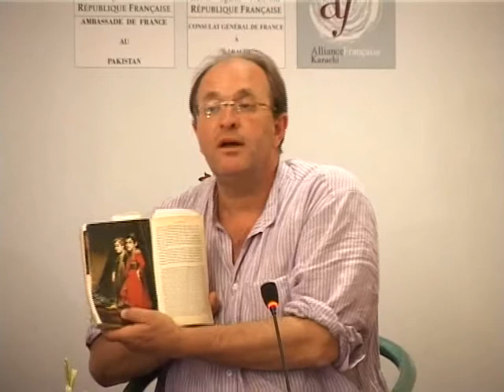KLF 2012 Book Launch Scent in the Islamic Garden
Book Launch Scent in the Islamic Garden